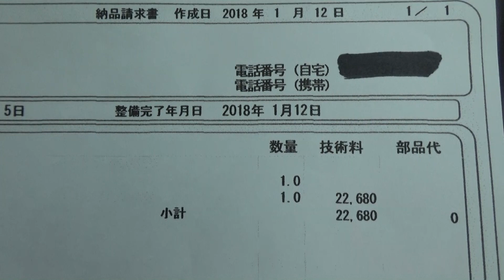BH5 レガシィ 当て逃げによるボディの凹み修理完了& 少しだけ仙台新港ドライブ BH5 LEGACY Dent repair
年明けにレガシィが当て逃げに遭い、ボディが凹んだ為、今回ディーラーで修理をしてきました。デントリペアという方法でボディを引っ張り出す作業をしてもらい、工賃は2万円弱という結果でした。跡も残らずとても綺麗に仕上がっています。